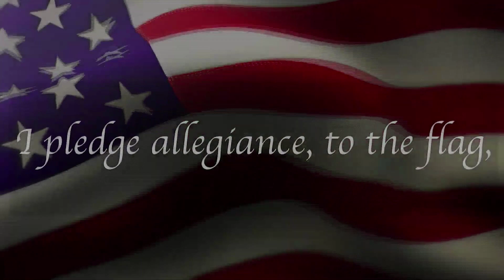Mornings at Mount, Monday March 25th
Put your announcements in the form below.